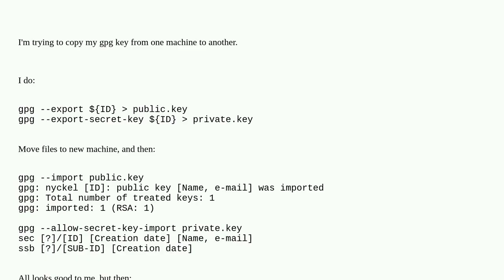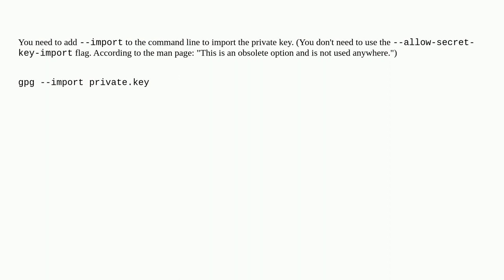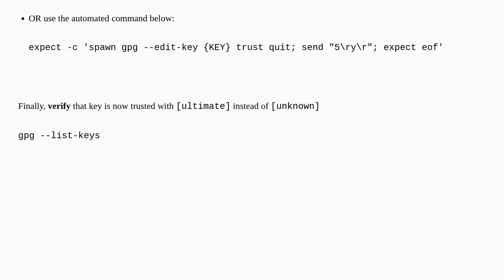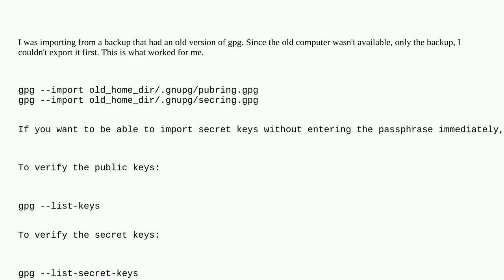Unix: How to import secret gpg key (copied from one machine to another)?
How to import secret gpg key (copied from one machine to another)?

A special thanks goes out to the awesome community

  gpg